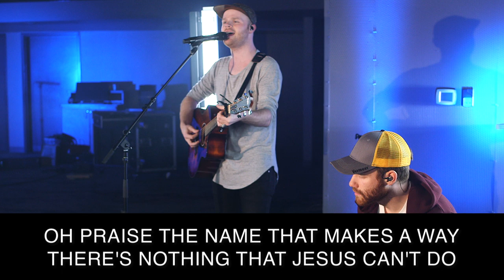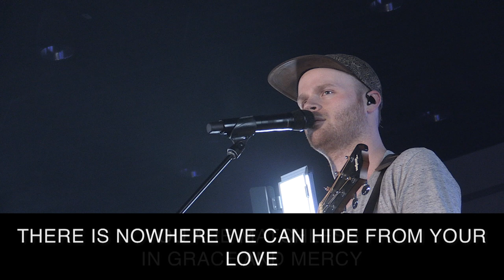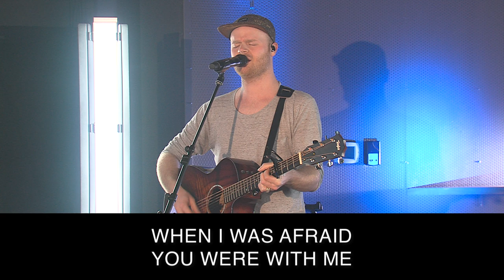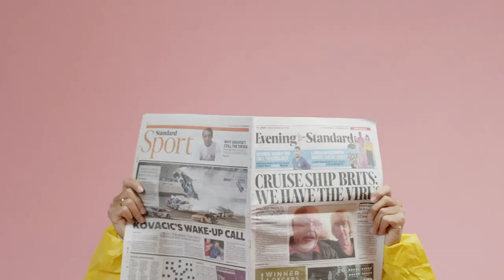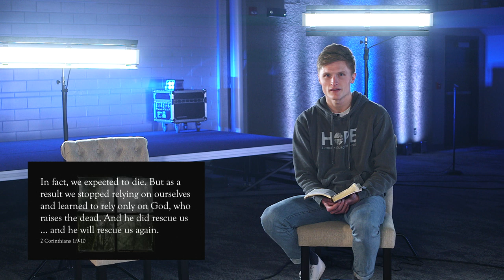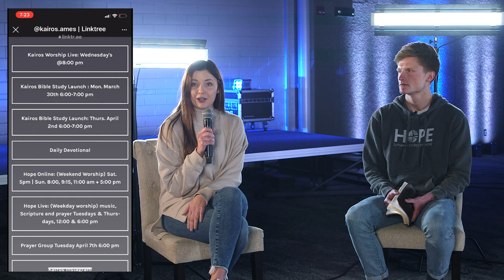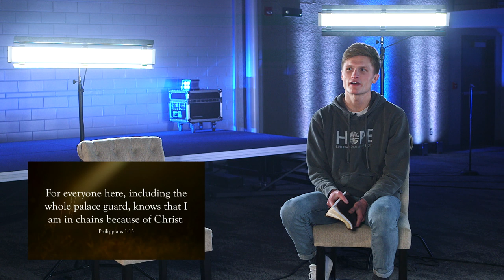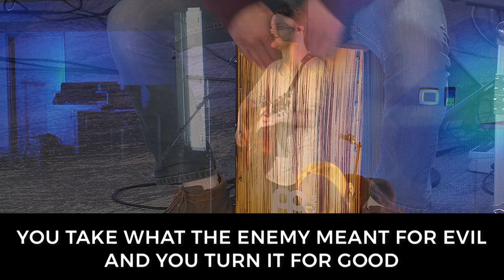Isolated: How Did We Get Here?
Kairos 3.25.20